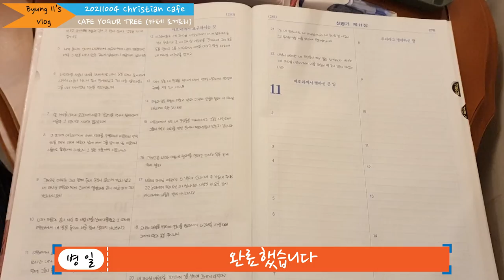[Vlog] 2021 크리스천 카페 방문기 - CAFE YOGUR TREE(카페 요거트리) (16)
※ 본 영상은 현행 사회적 거리두기 단계([수도권 4단계, 비수도권 3단계])가
     연장 되었으나 취식 외에 마스크 착용하기 등 방역 수칙을 철저히
     준수하였습니다.

촬영 일자 : 10/04/2021 (Mon)

                     Canon EOS 100D (HD 1280X720 60fps)
                     Aiseesoft Total Video Converter 프로그램으로 FHD 60프레임
                     업스케일링했습니다.

촬영 장소 : 카페 요거트리 (경기도 광명시 오리로 912 1층 카페 요거트리)

BGM 출처

🎵 밤이나 낮이나 MR (Christian BGM[크리스찬 BGM])